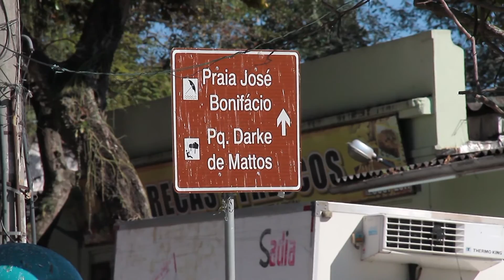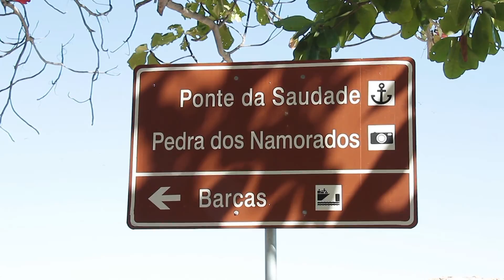CALEBES NA ILHA DE PAQUETÁ 2014